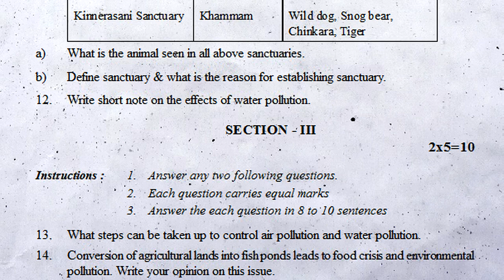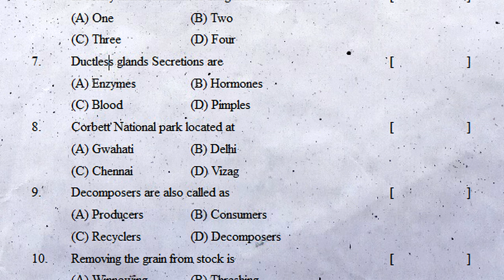8th class sa2 biology practice question paper 2022 | class 8 biological science summative exam paper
sa1 class 8 science sample question paper : sa1 biological science model test paper 8th class : sa1

8th biology contents
What is science?
Cell - The Basic Standard of Living Things
The world of Microorganisms
Reproduction in Animals
Adolescence
Biodiversity - Conservation
Different Ecosystems
Food Production From Plants
Food production From Animals
Not for breathing – Not for drinking

8th class sa2 biology practice question paper 2022 | class 8 biological science summative exam paper
class 8 biology sa public exam chapter wise question bank 2022,
class 8 biology sa final exam chapter wise question bank 2022,
class 8 biology sa pre-final exam chapter wise question bank 2022,
class 8 biology sa grand exam chapter wise question bank 2022,

class 8 biology sa chapter wise revision exam paper 2022,
class 8 biology sa1 chapter wise revision exam paper 2022,
class 8 biology sa2 chapter wise revision exam paper 2022,
class 8 biology sa1 & sa2 chapter wise revision exam paper 2022,
class 8 biology summative chapter wise revision exam paper 2022,

class 8 biology sa chapter wise revision test paper 2022,
class 8 biology sa1 chapter wise revision test paper 2022,
class 8 biology sa2 chapter wise revision test paper 2022,
class 8 biology sa1 & sa2 chapter wise revision test paper 2022,
class 8 biology summative chapter wise revision test paper 2022,